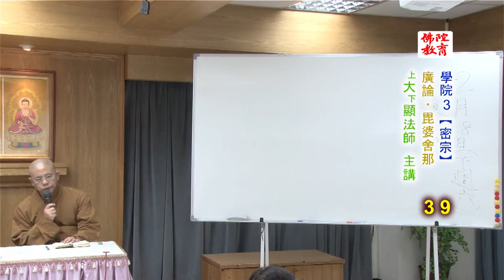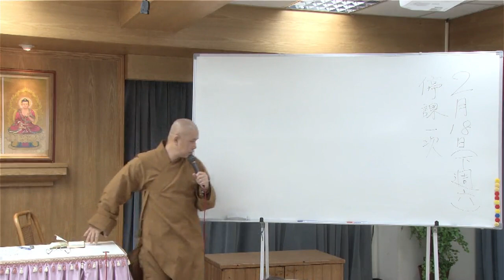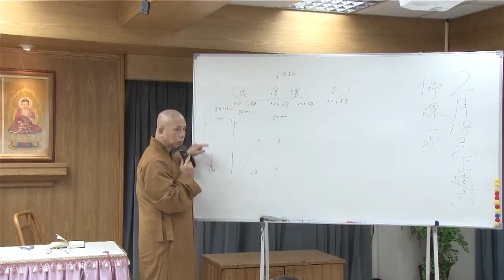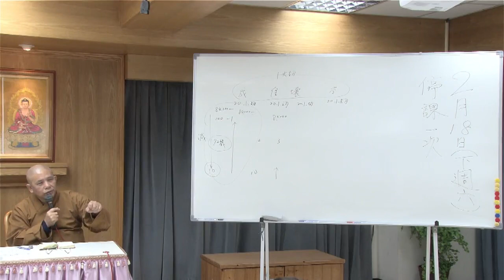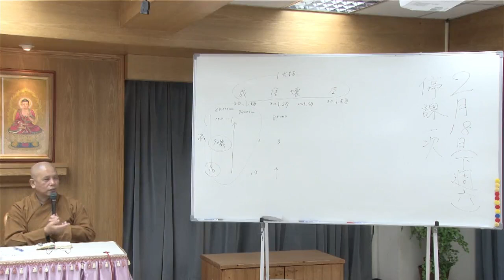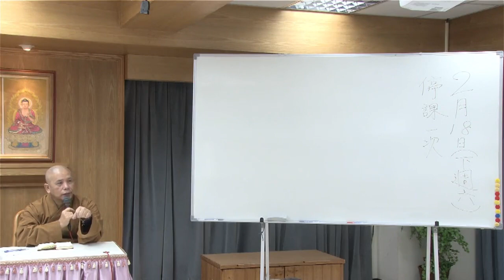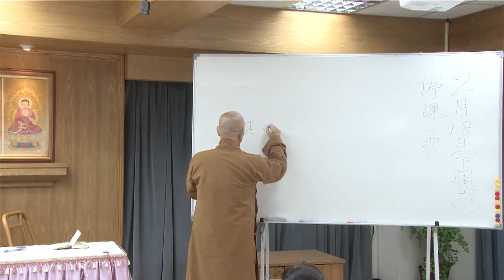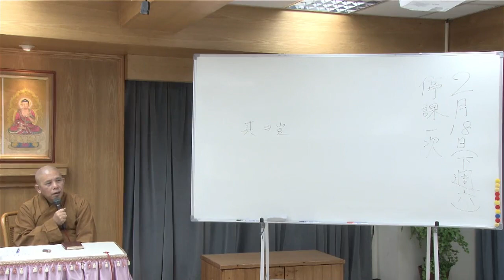廣論‧毗婆舍那--第078集/大顯法師主講